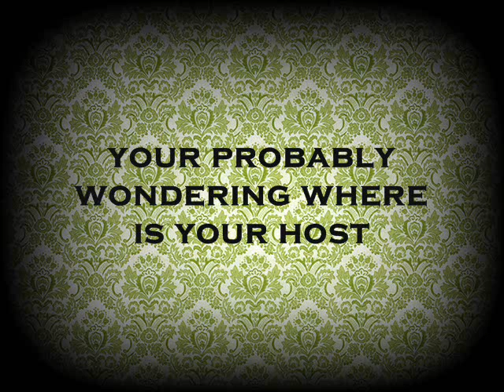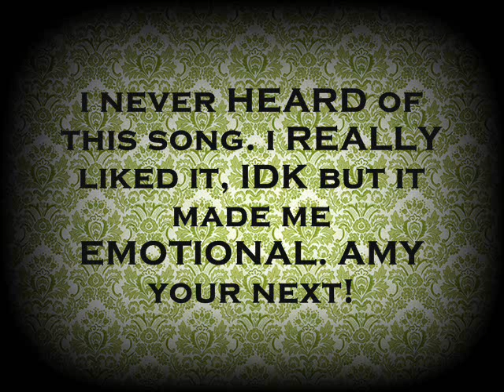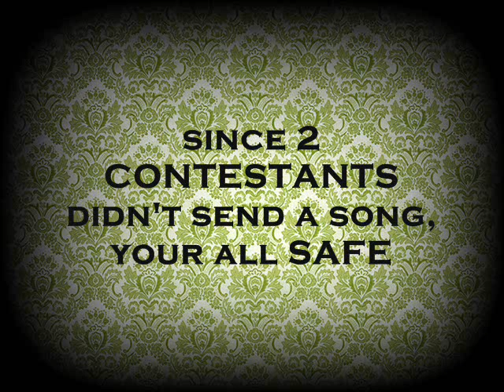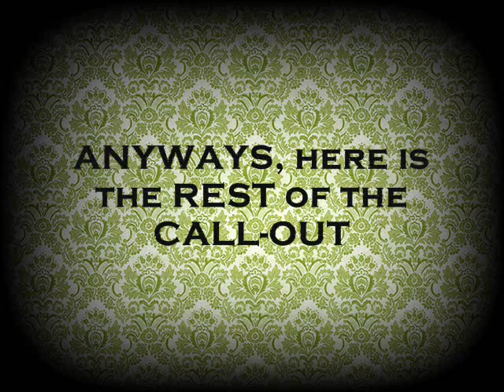The It Factor S.5: British Invasion | Episode 3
BRITS
1. Rita Ora: FunTotalDrama
2. Amy Winehouse: TheJamieVDW
3. Ed Sheeran: nolyroly1
5. Leona Lewis: TopModel999999

YANKS:
1. Emily Osment: AdmiralLindsay
2. 30H!3: NerdMcSwagger
3. Vanessa Carlton: MissFanime
4. Victoria Justice: TotalDramaJustin12